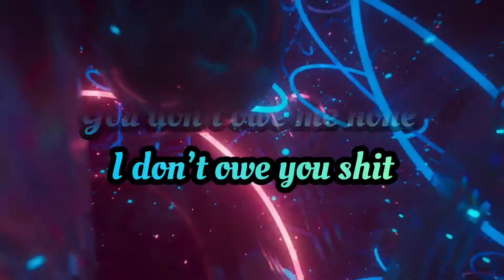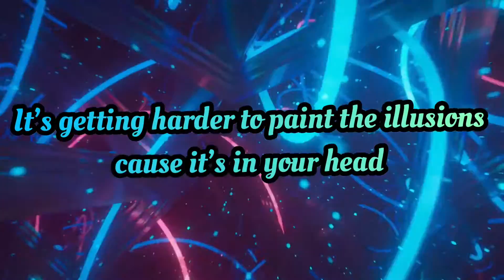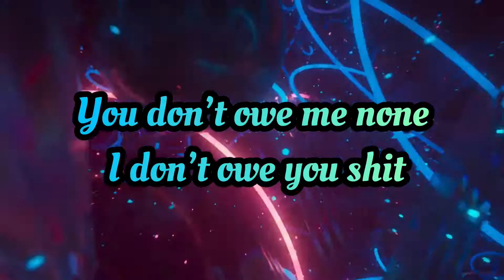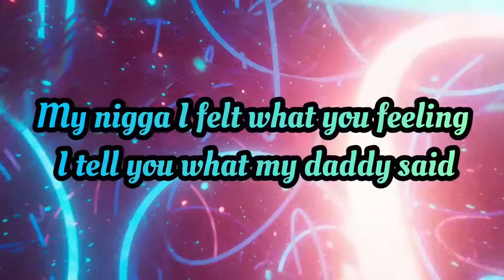Anweezy, Moeazy - No Regrets (Lyric Video) [Ft. YASMYN & INFANINE]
Lyric Video for No Regrets
Produced by Anweezy & Outlvw
Featuring YASMYN & INFANINE